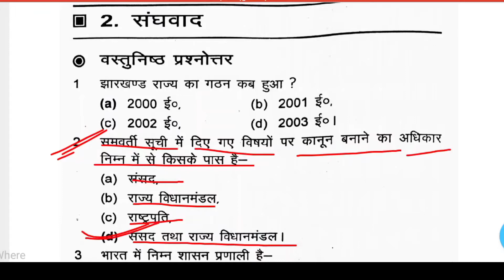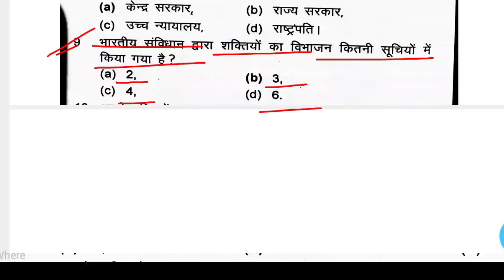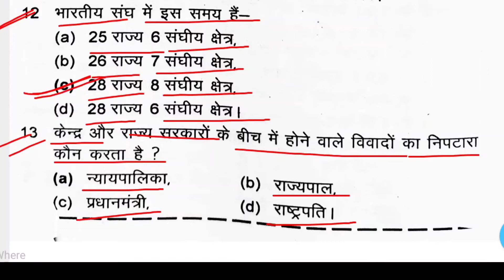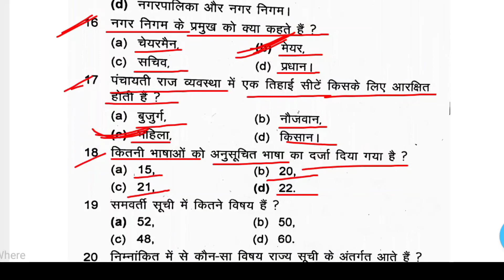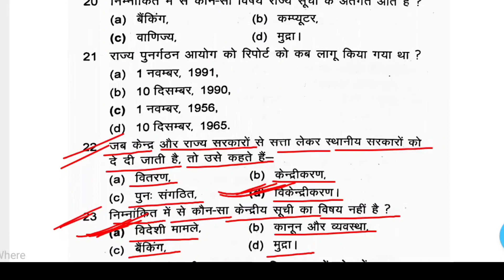संघवाद(federalism) class 10 all objective question answer vvi question sst bihar board by sudhir sir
all subject class 10